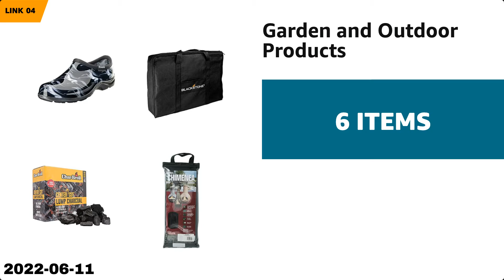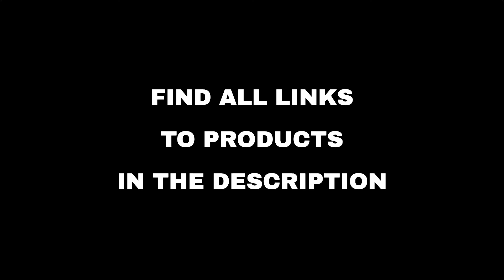Top 10 "Beauty and Fashion" deals on Amazon, today (2022-06-11)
⚠️ ATTENTION!
3. "Today" means 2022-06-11. Out of the day?

🛍 PRODUCTS AND LINKS
🔗 01 - Boob Tape, Replace Your Bra-Instant Bre...
🔗 02 - CHAOREN men's belts...
🔗 03 - Toiletry Bags, Messenger Bags, Duffel b...
🔗 04 - Garden and Outdoor Products...
🔗 05 - KKB Women's 8''/5'' High Waist Active W...
🔗 06 - BowenBo Water Sports Barefoot Women's M...
🔗 07 - Valano Men’s Cycling Shorts Bike Underw...
🔗 08 - Valano Men’s Long Sleeve Shirts UPF 50+...
🔗 09 - Plarmod Women's Beach Sarong Pareo Chif...
🔗 10 - COOLIFE Luggage 3 Piece Set Suitcase Sp...